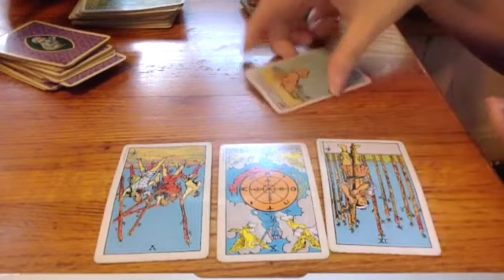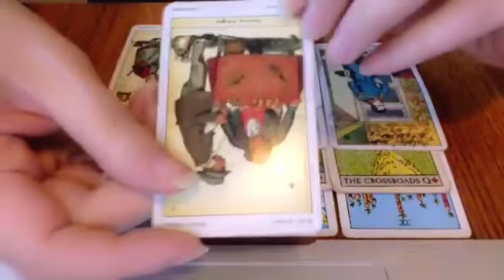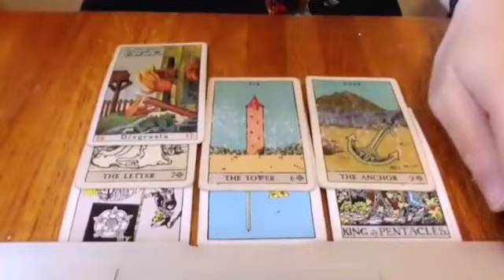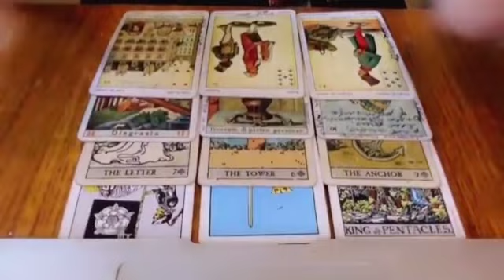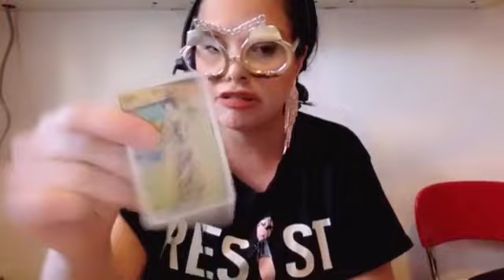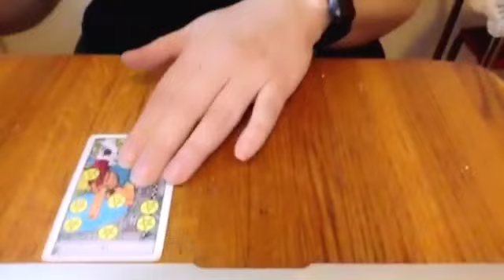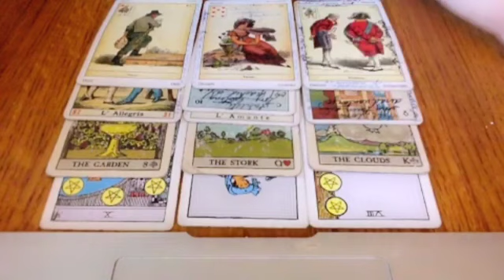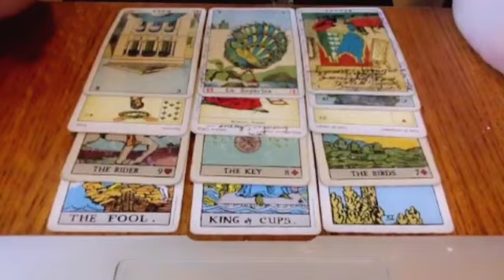646. Sep 03 Madeleine Westerhout Talks: a live musical re: Corruption of Trump, Jared & Ivanka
///FOR ENTERTAINMENT PURPOSES ONLY /// PLEASE AVOID POSTING LINKS /// FYI I READ EVERY COMMENT AND DELETE INAPPROPRIATE COMMENTS /// THOSE POSTING HATE SPEECH OR PROPAGANDA TALKING POINTS WILL BE BANNED FROM COMMENTING ON THIS CHANNEL  ///